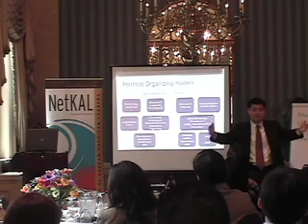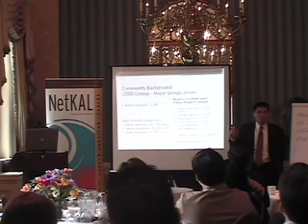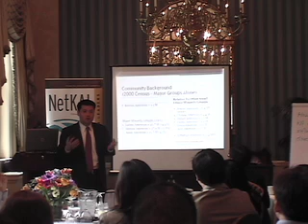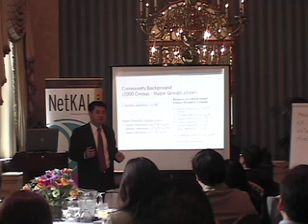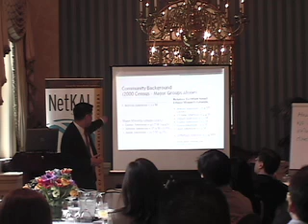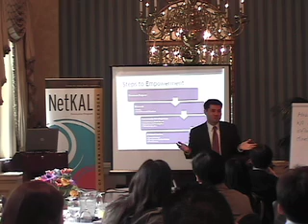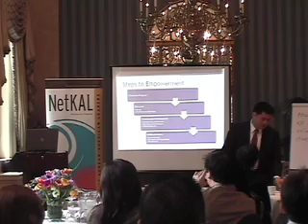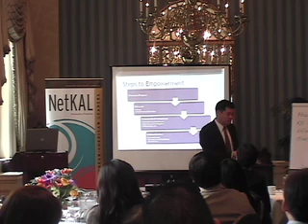Korean-American Politican Action: Part 2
Panel discussion with Jun Choi, Mayor of Edison, NJ, and Mark Keam, VP and Counsel for Verizon's Federal Government Relations and former Chief Counsel to Assistant Senate Majority Leader Richard L. Durbin.  Key figures in the burgeoning efforts to build a national Korean-American political platform talk about the whys and wherefores of the challenges at hand.